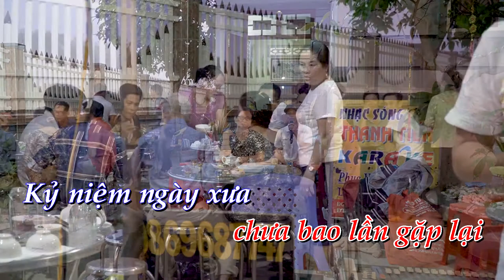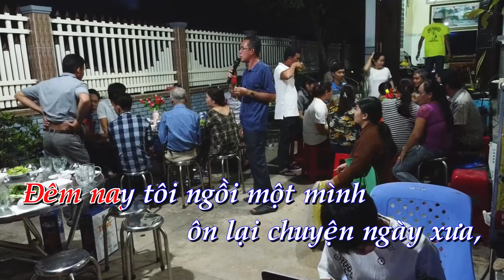Karaoke Tone Nữ - Chỉ Có Bạn Bè Thôi - Sáng tác: Lâm Hoàng - Keyboard Chuyển Organ